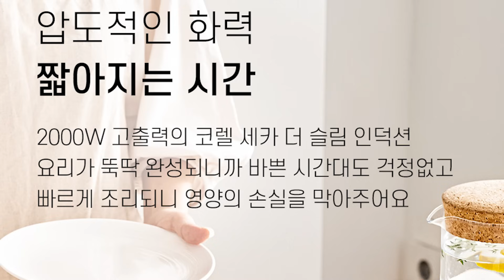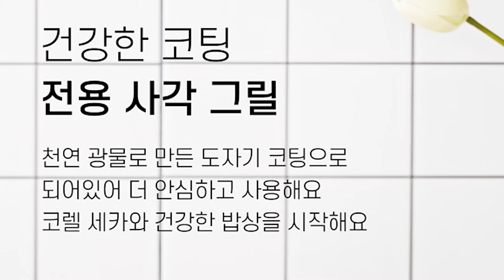(공구마감) ✨️삶의 질✨️을 올려주는 주방용품 꿀템👍🏻 우리집 필수품이 되버린 인덕션 그릴세트 공동구매(공구)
※ 더슬림 인덕션&그릴 무상제공 ※

📌공동구매 기간: 2024년 3월 25일(월)~ 3월 31일(일)
📌 '인덕션' 주문전화번호 ☎
(전화주문은 점심시간12시~13시 제외, 평일 오전 10시~ 오후 17시까지만 가능하십니다. )

📌공동구매 가격
✅(화이트) 인덕션 단품 89,000원
✅(화이트) 그릴 단품 59,000원
✅(화이트) 인덕션&그릴 세트 139,000원
✅(핑크) 인덕션 단품 99,000원
✅(핑크) 그릴 단품 59,000원
✅(핑크) 인덕션&그릴 세트 149,000원
✅인덕션 실리콘 매트(그린, 아이보리, 퍼플, 핑크) 4,900원
※ 인덕션매트 양면 사용 가능하지만, 본래는 올록볼록한 부분이 아래로 사용 ※
    (올록볼록한 부분이 하단으로 가서 열순환해주는 구조입니다.)

🎁 더슬림 인덕션&그릴 공구 이벤트 🎁
더 슬림 인덕션 구매 후 이벤트 응모링크 작성해주시면
추첨을 통해서 10분께 실리콘 조리도구 5p 세트를 선물드려요!
구매 후 밑에 링크 클릭하셔서 꼭 참여해주세요~~